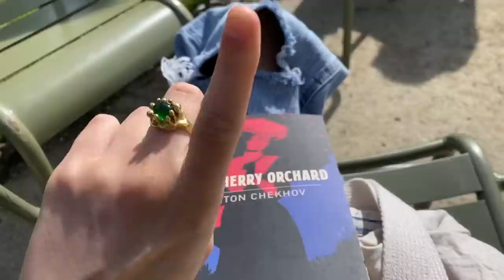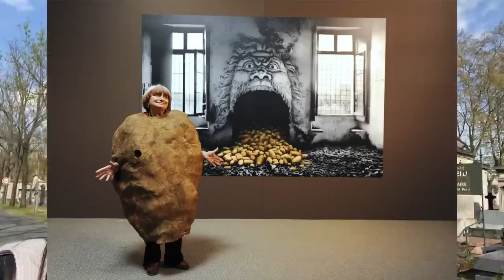springtime in paris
springtime in paris i knowww that’s right ! lovely.